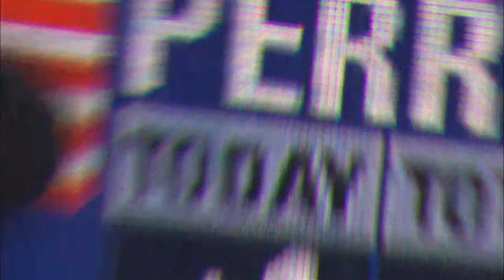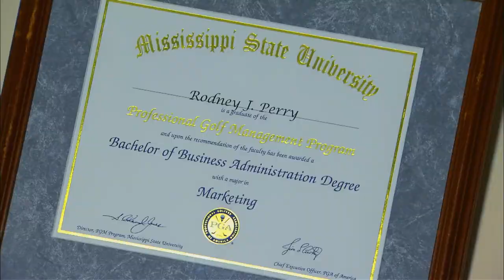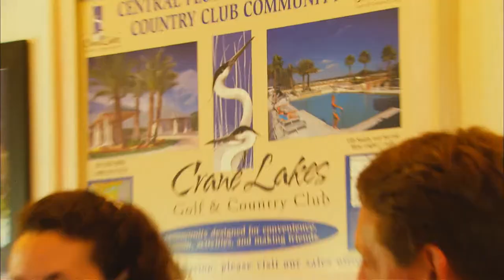ROD PERRY, PGA - 2012 PGA Player of the Year